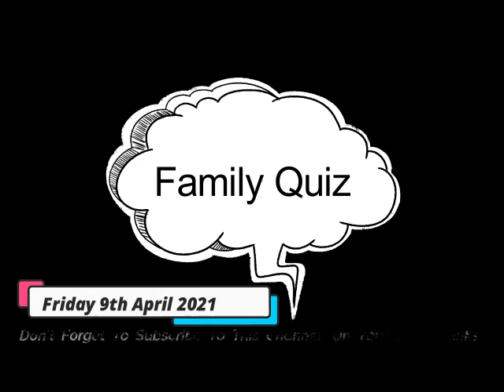Family Quiz Time Saturdays Quiz + Fridays Answers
The Family Quiz
A Quick Quiz To Keep You Interested
General Knowledge Questions 1-15
(Not Tuesday or Wednesday)